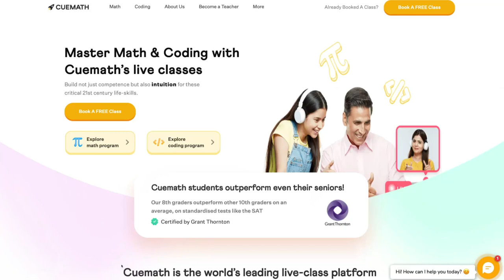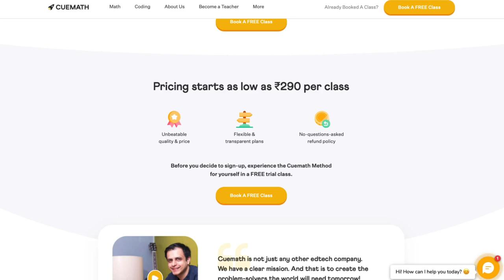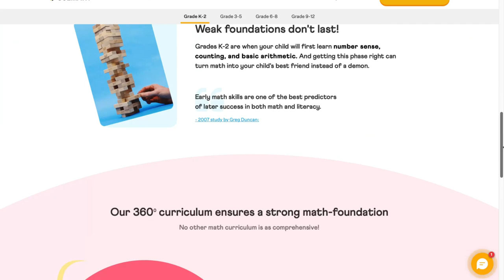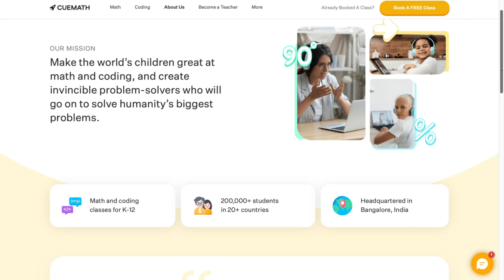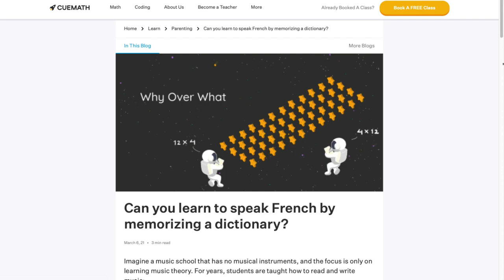Make Your Child a Future Problem Solver ! What is Cuemath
Cuemath is India's No. 1 after school program for math and coding for students in KG-12.
Cuemath is currently present in 20+ with more than 2 Lakh students enrolled with them. They are completely compliant with CBSE and ICSE standards and are also accredited by STEM.org for international curriculum

The classes are conducted on Cuemath's proprietary platform called Leap. This helps their teachers to deliver completely personalised instruction
based on Cuemath's teaching methodolgy.

Their curriculum auto-adapts to each child's learning pace. So there is always something challenging for students who love math and something fun for students who fear math.

Learn more about what is Cuemath in this video as I will be answering some of the frequently asked questions about Cuemath and its online classes that can help you make the best decision for your child's future.

Snapchat :- Ruchi M ( Id - ruchi28c)
1. Camera I used :- Canon G7x M-2/ Canon M6 M2 / Iphone 11
2. Editing software :- Imovie / Filmora / sometimes i use FCP as well
3.Lights i use . **Watch this video ***
4. Status :- I am Married , currently living in Mumbai (City of Dreams)
My Uploads :-
Lots of Love
Stay Happy :)